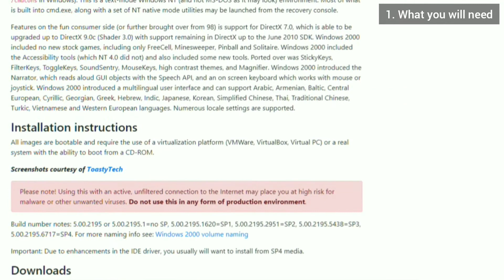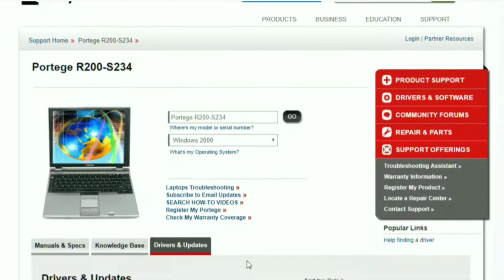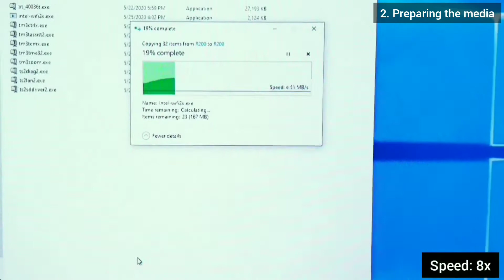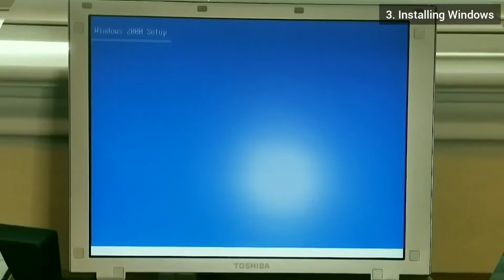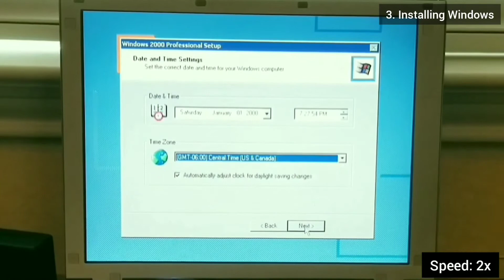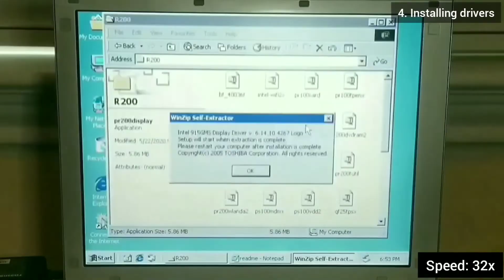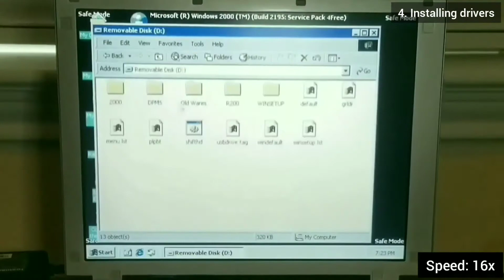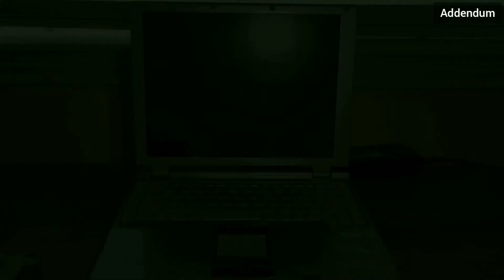Installing Windows 2000 onto a Toshiba Portege R200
This is a step-by-step guide to installing Windows 2000 onto a Toshiba Portege R200, which came out in 2005.  This laptop does not have a built in optical (CD) drive.  This video shows how to boot from an external optical drive and install Windows from a CD.  The procedure is fairly standard and involves easily attainable parts.  It can be used for versions of Windows from 98 to 10 (98, 98SE, Me, 2000, XP, Vista, 7, 8, 8.1, 10).  Windows 95 and below do not come on a bootable CD.

What you will need:
Modern PC
USB flash drive
External USB optical drive

CD burning software (also built into Windows)

An outline of the steps involved:
Preparing the media
Installing Windows
Installing drivers
Enjoying the results

This guide can be used for many laptops, including Toshiba Portege models: 2000, R100, R400, etc.

Too bad Toshiba spun off their PC business last year.

Chapters:
0:00 Intro
0:22 What you will need
2:35 Preparing the media
3:56 Installing Windows
7:14 Installing drivers
8:48 Enjoying the results
9:48 Addendum

Credits:
Sunspots by Jeremy Blake
Retrograde by Spence
Unstoppable by Spence